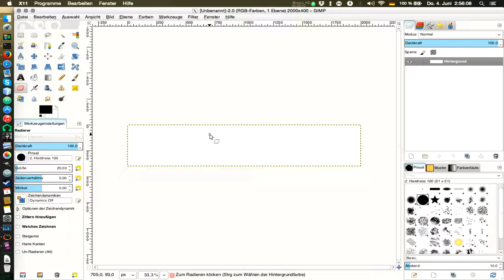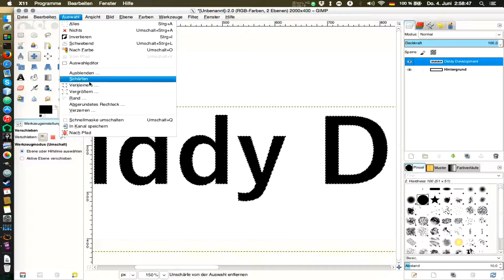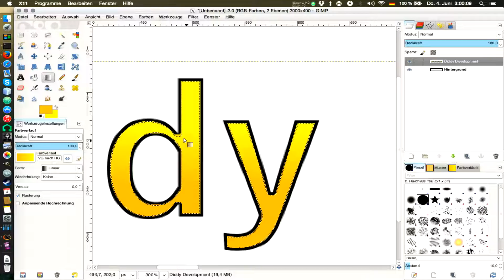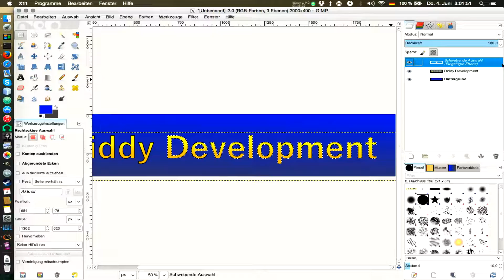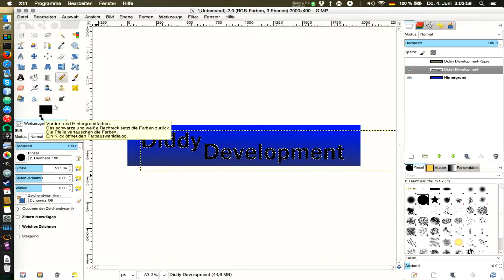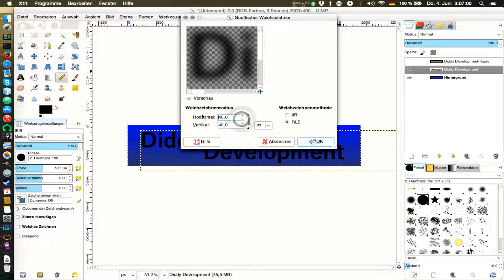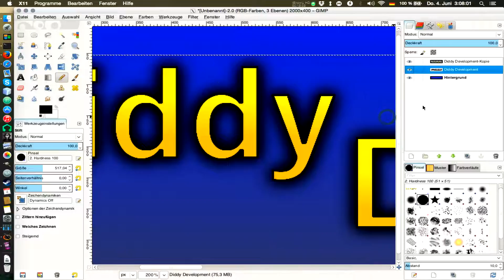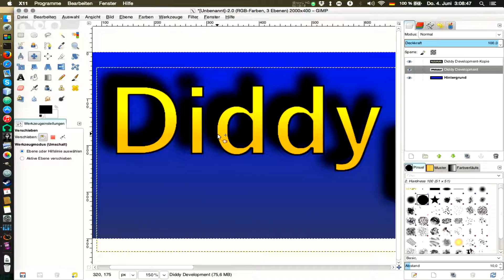Bildbearbeitung in GIMP #2: Banner Logo-Design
Ich hoffe, dir hat dieses Video gefallen! Wenn du mich unterstützen willst, darfst du mir gerne etwas spenden:
Die Produktion von guten Lehrvideos ist ziemlich aufwendig. Spenden ermöglichen es mir, dies zu finanzieren.

Habt ihr weitere Vorschläge? - Schreibts doch in die Kommentare!
Wenn dir das Video gefällt und du Interesse an mehr hast, würde es mich freuen wenn du mich abonierst! :)

Machs gut und bis dahin!